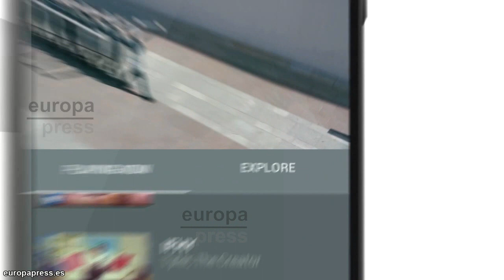YouTube Music, la 'app' con la que descubrir nuevos música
Google ha lanzado YouTube Music, una aplicación centrada en los contenidos musicales de la plataforma de vídeos que permitirá a los usuarios descubrir nuevos tipos de música. "No importa dónde comiences en la 'app', la música nunca parará", o al menos eso es lo que promete Google con esta nueva apuesta, ya que la idea es que el usuario comience escuchando una canción acabe recorriendo todo el catálogo.